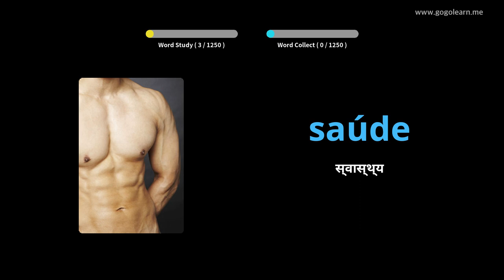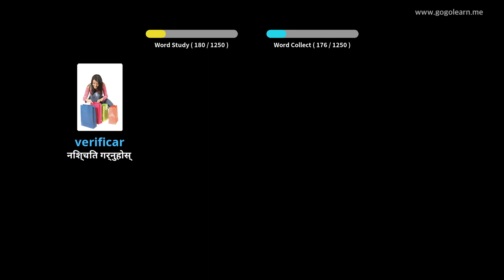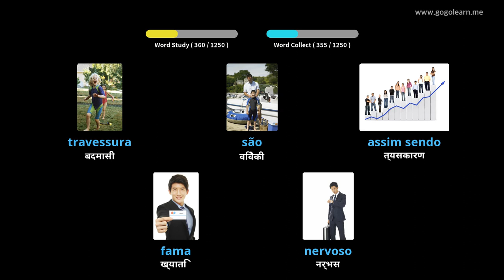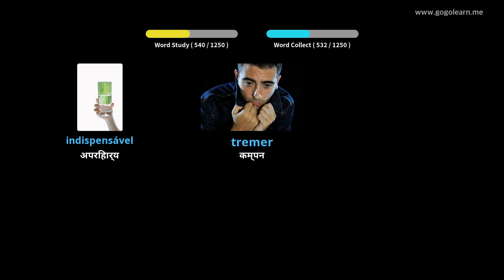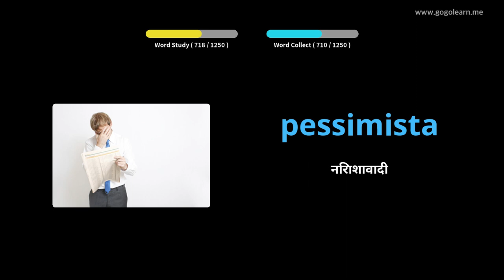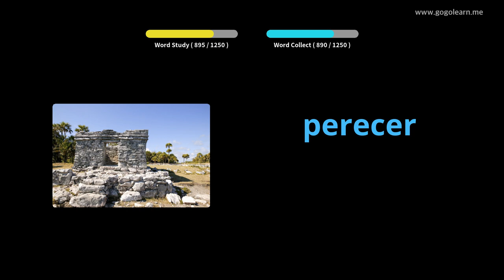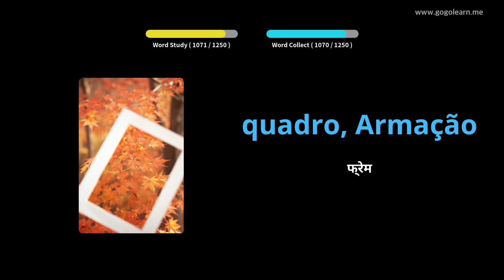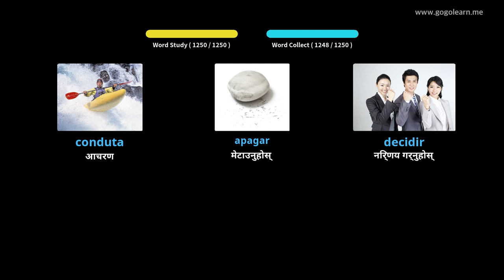पोर्तुगाली शब्दावली विद्यार्थी | Golearn